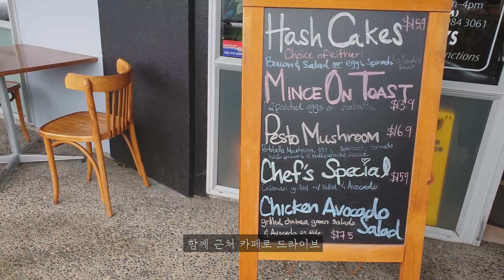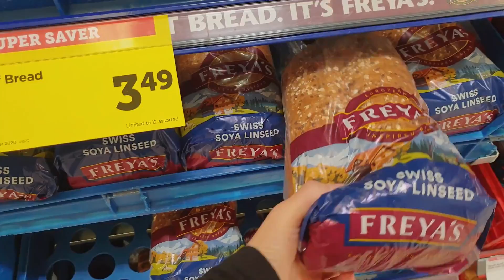vlog | 자식 둘에게 싸주는 도시락, 엄마 점심 혼밥 육퇴후 일상 🐟 장보기(케이마트, 뉴월드), 대파 스콘 만들기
vlog | 뉴질랜드 아이 점심 도시락, 엄마 점심 육퇴후 일상 🐟 케이마트, 뉴월드, 장보기, 모카하우스, 가든 센터

뉴질랜드에서 한국인 이민가정 엄마가 초등학생 아이를 위한 학교 점심 도시락을 싸고 육퇴후 엄마 점심으로 홈쿡이나 외식하는 일주일 점심 메뉴를 주부 일상 브이로그에 담고 있어요. 엄마 점심, 아이 점심, 아이 도시락 싸기로 점심 뭐먹지 고민하는 주부님들이 제 일주일 도시락 영상을 보고 메뉴 아이디어에 도움이 되었으면 좋겠어요.

장보고 케이마트 쇼핑하고 뉴질랜드 가든 센터인 플랜트반도 갔다왔어요. 크리스마스 시즌이라 뉴질랜드 곳곳에서 써머 크리스가 느껴지네요.  @모카하우스 Mochahouse 에서 모카의 실물도 보고 😍 대파스콘은 호주 친구의 대파 스콘 레시피로 만들어 보았습니다.

도시락 메뉴: 에그 샌드위치, 계란말이, 연어스테이크, 허니버터, 요거트 시리얼, 치킨 너겟, 감자칩, 스코치 버터

점심 메뉴: 스터프드 베이컨, 탄두리 치킨, 치킨 샐러드, 순두부 찌개, 대파 스콘, 차이 라떼, 라떼, 뉴질랜드 맥주인 게라지프로젝트 맥주, LnP, 뉴질랜드 레몬에이드, 뉴질랜드 음료수, 스파클링 라즈베리